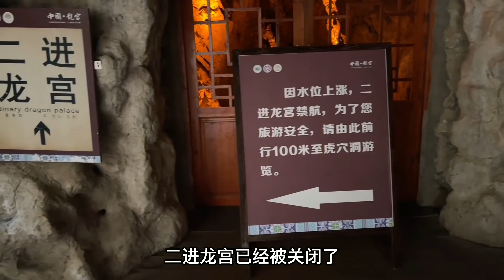跟黄果树瀑布捆绑销售的龙宫景区，140的票价，进去之后大失所望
本期：和黄果树瀑布捆绑销售的景区，不到一小时就能逛完，妹子进去后大失所望
2020年上半年骑摩托车旅行四川--青海--西藏--新疆
2019年徒自行车骑行四川，把四川跑了一遍
2018年徒步川藏线318。